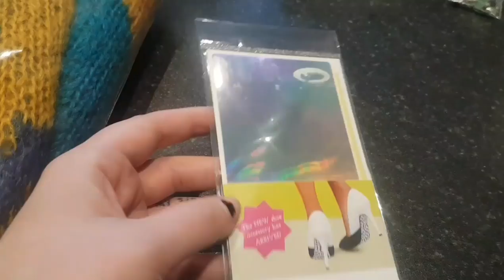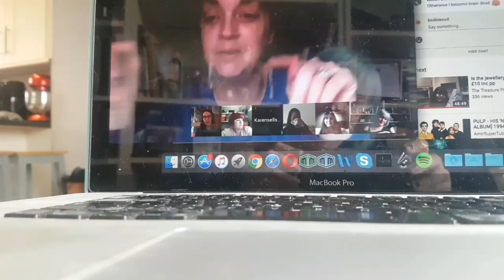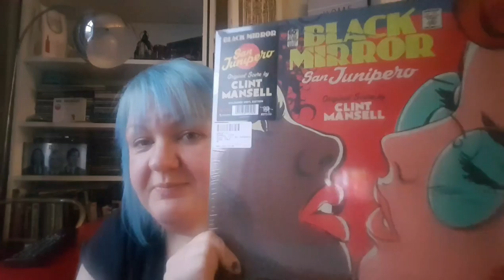UK eBay Reseller Day In The Life Vlog.....WITH YELLOW VINYL EXTRAVAGANZA!!